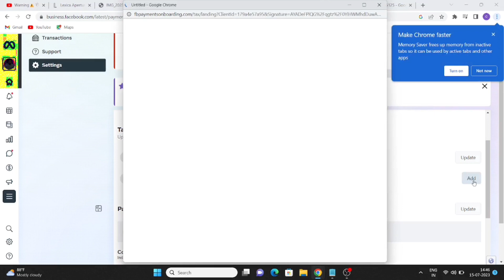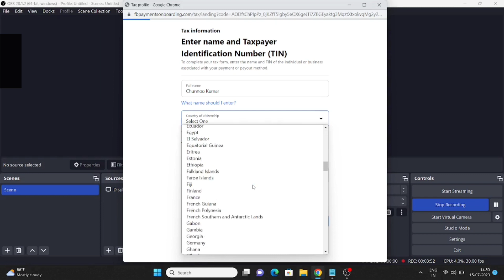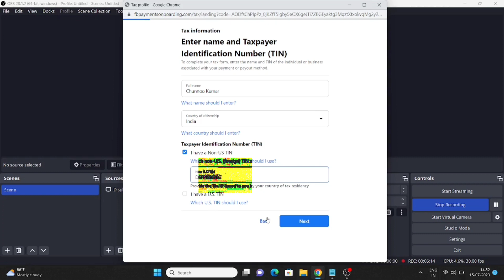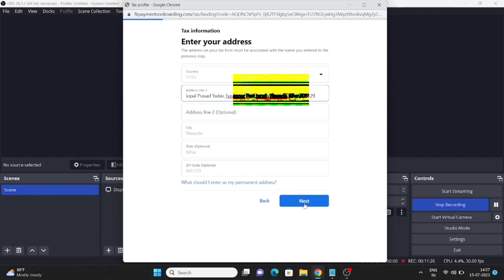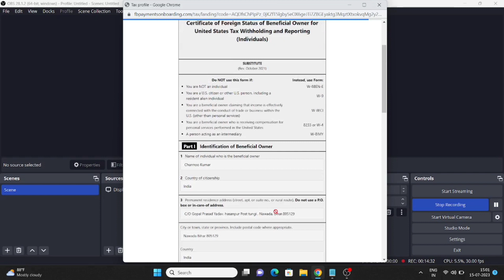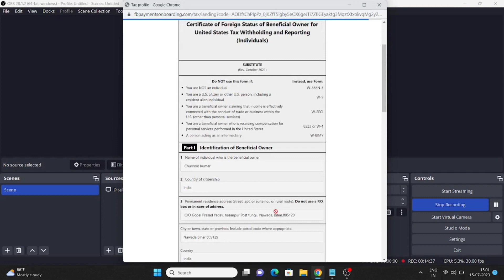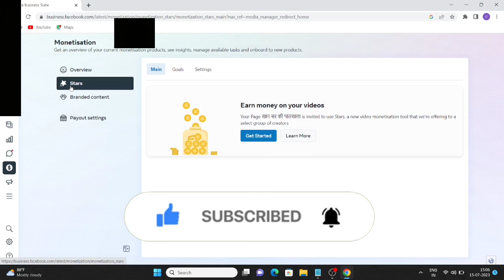facebook me add your tax info kaise bhare | fb add your tax info fill & add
facebook me add your tax info kaise bhare | facebook add your tax info | fb add your tax info fill & add

hello guys

explain in video how to add tax info in Facebook page or how to add tax your info in fb page or how to add tax info in Facebook

dosto ye video me ham bata hai ki facebook me add your tax info kaise kare or facebook page me add your tax info kaise kare.

kuchh log ye bhi serch krta hai ki fb page me add tax information kaise bharte hai yani ki facebook me add tax info ( Facebook u.s tax form fill ) kaise bharte hai sikhe.